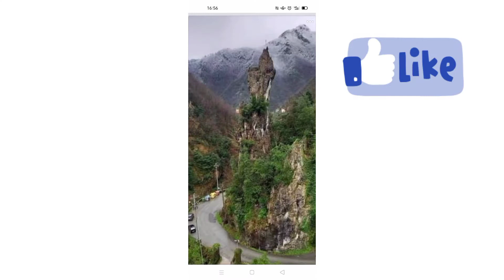Mix di foto a me molto care 🥰🥰🥰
iscrivetevi al canale attivate la campanella per essere sempre aggiornati su i video che posto ,se vi va mettete un like e condividete il video a voi non costa nulla,ma per me è molto importante, Grazie a tutti